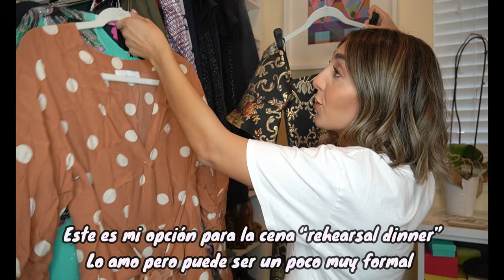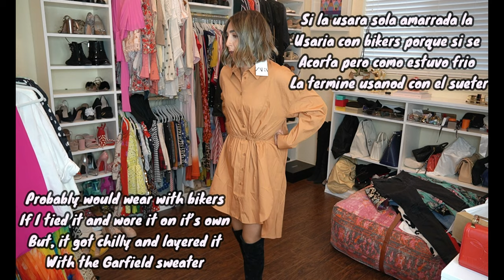Pack with me: Fall wedding: OUTFITS + TIPS // THE TOASTY LIFE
Pack with me! Our first wedding of the season is here and I’m packing my outfits and heading out.

Packing for a wedding can be tricky because you have to pack options, makeup, hair tools, back up dress, and optimize your space and accessories. Sharing my outfits for this weekend plus some packing tips
Empaca conmigo! Nuestra primera boda de la temporada ha llegado y estoy empacando para irnos! Empacar para bodas siempre es un poco complicado porque hay que llevar mucho y de todo! Les comparto mis looks del viaje, como los escojo y tips para empacar

Makeup case
travel shampoo + conditioner
travel makeup remover
travel summer fridays jetlag mask
Beauty case

Blue dress
floral shirt dress
Butterfly gown
Black and gold dress: sold out
over the knee boots
pink sandals
Gold shoes
polka dot dress
PJs: